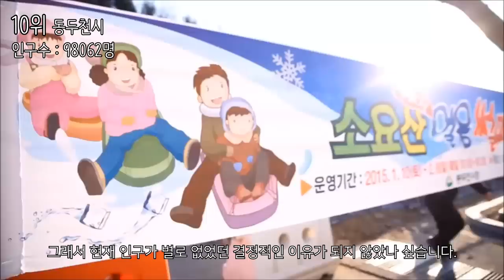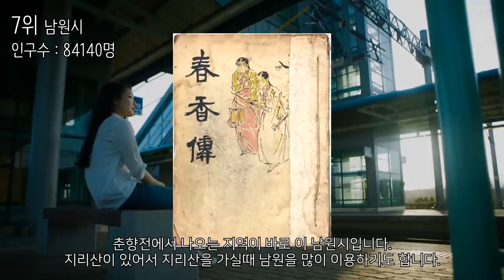한국에서 가장 인구가 적은 도시 Top10_[SES Production]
순위지정 : 대한민국 정부